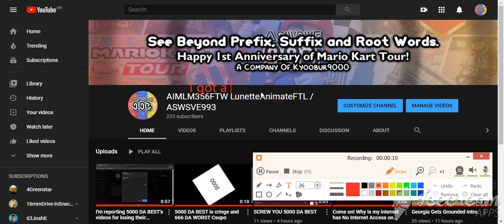I got a Screen Recorder!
That means I can draw something while my screen is recording!